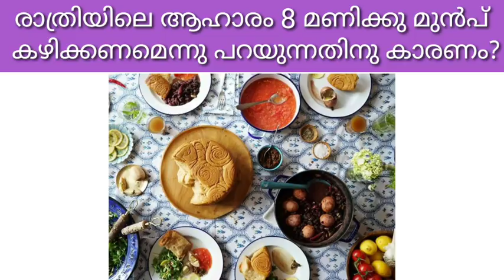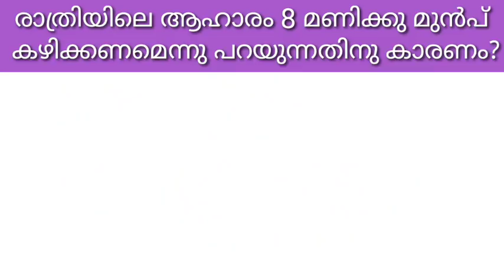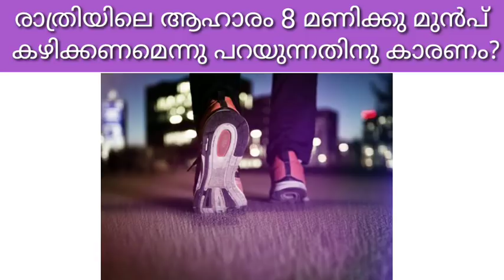രാത്രിയിലെ ആഹാരം 8 മണിക്കു മുൻപ് കഴിക്കണമെന്നു പറയുന്നതിനു കാരണം?||malayali Youtuber||EP:330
NB:  ശ്രദ്ധിക്കേണ്ടത് ചിലര്‍ക്ക് ചില മിക്‌സുകള്‍ ആരോഗ്യത്തിന് പ്രതിസന്ധി ഉണ്ടാക്കുന്നു. അതുകൊണ്ട് ഇത്തരം പ്രശ്‌നങ്ങള്‍ കണ്ടാല്‍ ഒരു കാരണവശാലും അത് പിന്നീട് തുടര്‍ന്ന് ഉപയോഗിക്കരുത്. മാത്രമല്ല മറ്റ് രോഗങ്ങള്‍ക്ക് മരുന്നുകള്‍ കഴിക്കുന്നവരാണെങ്കില്‍ ഡോക്ടറെ സമീപിച്ച് മാത്രമേ ഇത്തരം കാര്യങ്ങള്‍ ചെയ്യാവൂ. അല്ലെങ്കില്‍ അത് പല വിധത്തിലുള്ള ആരോഗ്യ പ്രതിസന്ധികളെ ക്ഷണിച്ച് വരുത്തുന്നു..

സൗന്ദര്യം ആഗ്രഹിക്കത്തവരായി ആരും ഉണ്ടാകില്ല !എന്നാൽ ജന്മന കിട്ടിയ നമ്മുടെ സൗന്ദര്യം എങ്ങനെ സംരക്ഷികാം എന്നുള്ള ചോദ്യം ആയിരിക്കും നമ്മളെ അലട്ടുനത്‌ !!എന്നാൽ ഇനി നിങ്ങൾ അതിനെ കുറിച്ച് ആലോചിച് വിഷമികണ്ട പ്രകൃതിതത്തമായ വഴികളിലൂടെ യാതൊരു പാർശഫലങ്ങളും ഇല്ലാതെ തന്നെ നമ്മുടെ ശരീരം സൗന്ദര്യം നിലനിർത്താനും, വർദ്ധിപ്പിക്കാനും ഉള്ള വഴികൾ ഇനി M4 Tips എന്ന യൂട്യൂബ് ചാനലിൽലുടെ നിങ്ങളുടെ വിരൽ തുമ്പിൽ എത്തും അതിനായി നിങ്ങൾ ചെയ്യേണ്ടത് ഇത്രമാത്രം താഴെ കാണുന്ന ഈ ലിങ്കിൽ ക്ലിക്ക് ചെയ്ത് ഇപ്പോൾ തന്നെ ചാനൽ സബ്സ്ക്രൈബ് ചെയ്യു.
നിങ്ങൾ ആവശ്യപെടുന്ന വീഡിയോയും, നിങ്ങളുടെ സംശയങ്ങൾക്കുള്ള മറുപടിയും ആണ് M4 Tips ന്റെ പ്രേതെകത,